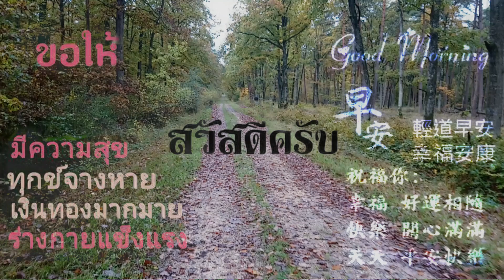cueillette des champignon 02-11-2019